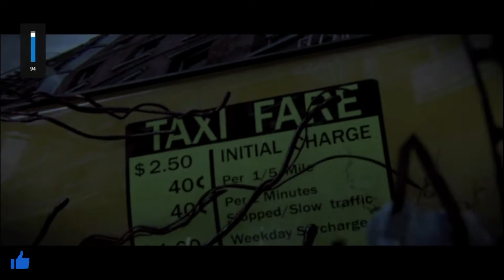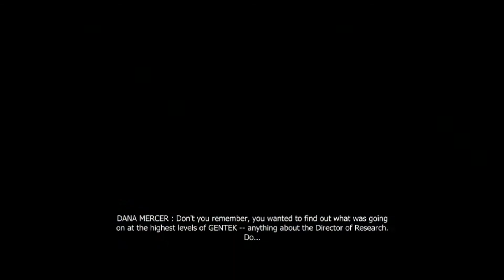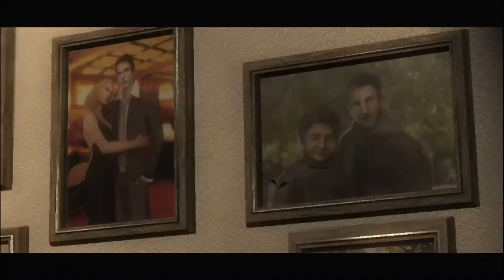Manusia SUPER POWER -PROTOTYPE (PART1) INDONESIA-GAMEPLAY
Terimakasih yaa sudah pencet tombol like dan subscribenya itu sangat membantu channel ini untuk terus berkembang. agar kalian tidak ketinggalan video menarik lainnya aktifin loncengnya juga yaa

bagi kalian yang mau support lebih dengan cara donate bisa klik link disini:

FOLLOW JUGA INSTAGRAMKU AGAR TIDAK KETINGGALAN UPDATE

terimakasih.